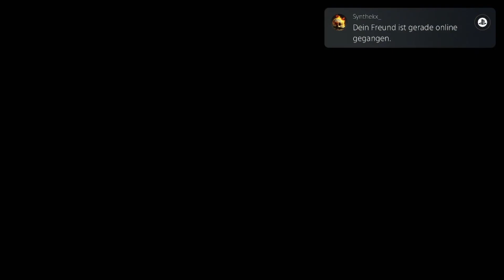Golf Zero - Platinum Walkthrough | PS4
Wenn euch das Video gefallen hat würde ich mich riesig über ein "Daumen" nach oben freuen. 😉